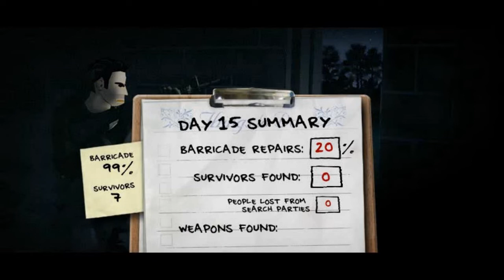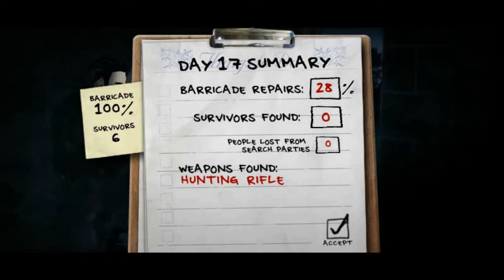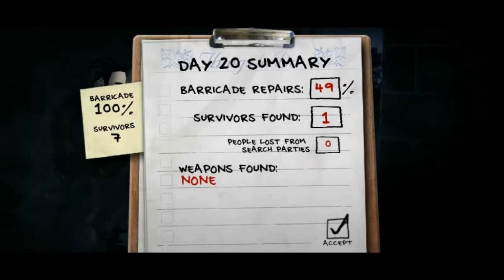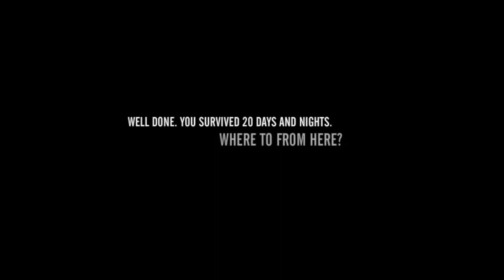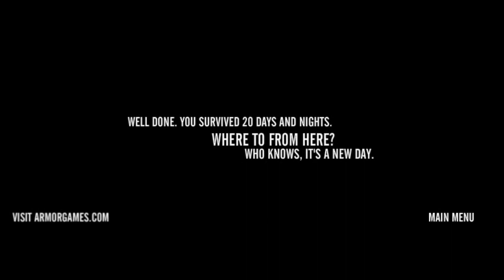Taking Out Zombies in The Last Stand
Replaying a classic flash game!